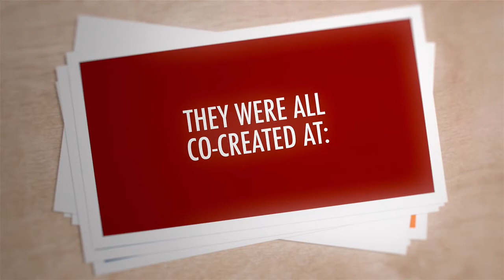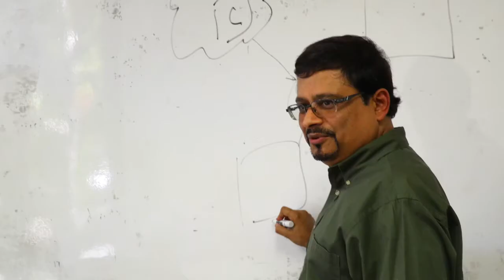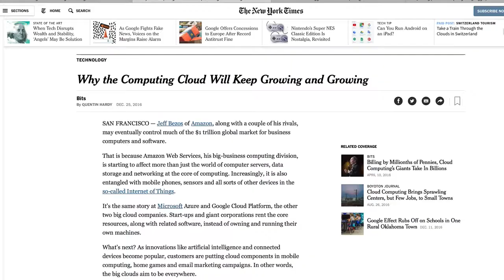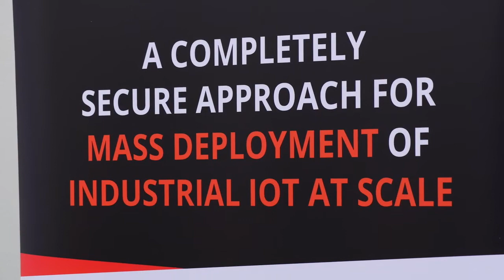The Fabric - Co-Creation Approach For Cloud/IoT Infrastructure Startups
Five years later, founders of The Fabric Rajan Raghavan, Prabakar Sundarrajan, and Sumant Mandal talk about The Fabric's high touch model, applying The Fabric's team's extensive entrepreneurial and operational experience through the entire lifecycle, from idea creation through scaling the business.
Both VeloCloud and IoTium were co-created at The Fabric.

More information on The Fabric and the co-created companies can be found